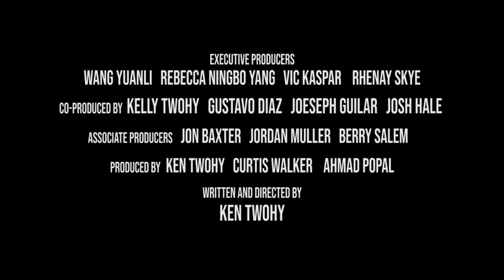Home Plate (movie trailer)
A family consisting of three brothers are on the same baseball team coached by their father, with the determination to win a little league championship they try to keep their family together while taking on opposing forces.